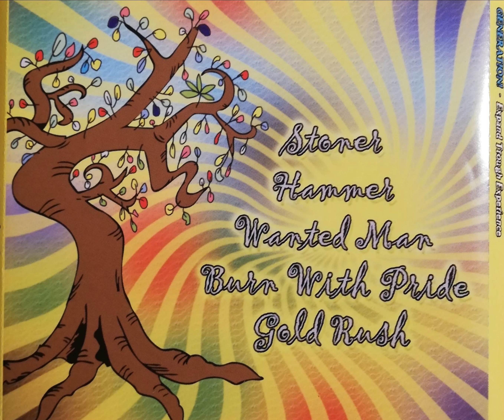Generation! - Expand Through Experience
Great rockband in the vein of Wolfmother. Members started Psychonaut. Give'm some love
Check out the last tune (22min), not from the demo!

Genre: Hard rock
Label: Self released
Year: 2011

Mr Moshpit Belgian underground music will try to upload demo's and albums by Belgian underground bands. We do no intend to cause harm to the bands and their music, only to advertise it. If any band or label don't want to be on our channel, just ask and and take the video out.